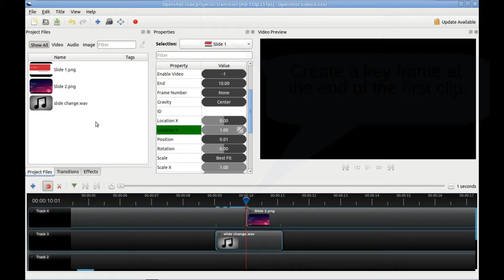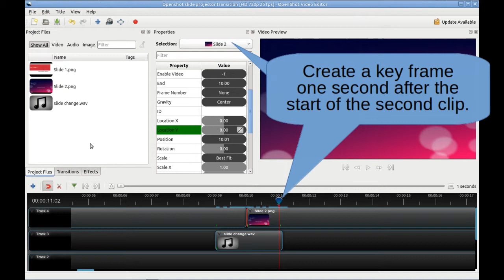Openshot 2 4 1 slide projector transition tutorial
This is a tutorial on making transitions like the old slide projectors using OpenShot 2.4.1.  The sound clip is from a Kodak Carousel S with the fan noise reduced.